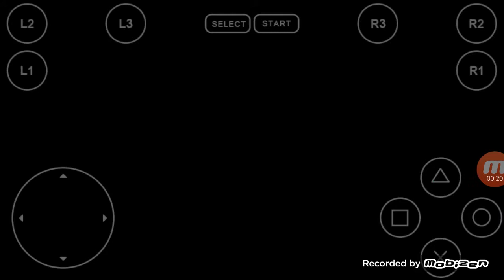Gran Turismo 2: Nissan R390 GT1 LM Race Car Gameplay PSX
Special Event: GT All Stars
Track: Laguna Seca Raceway
R390 Race Hybrid
Power: 1125 Hp
Weight: 1984lb